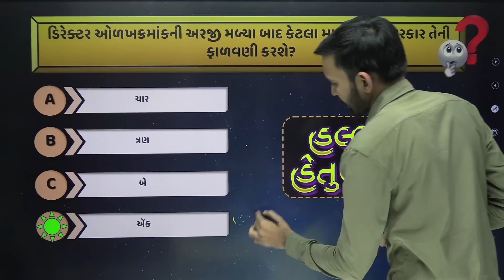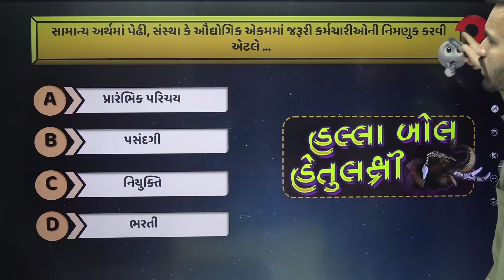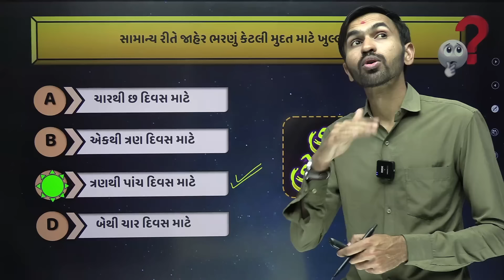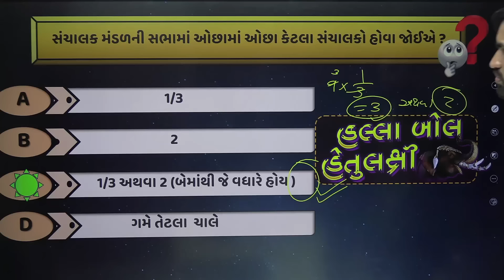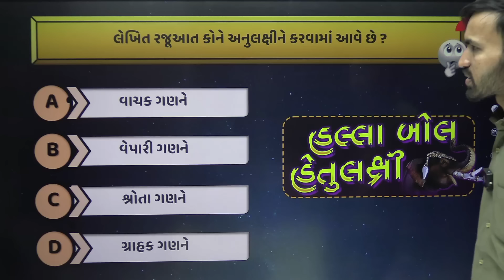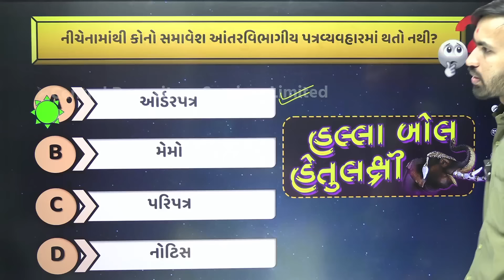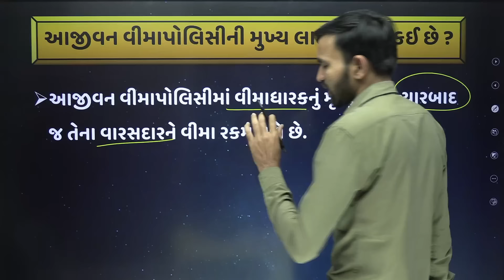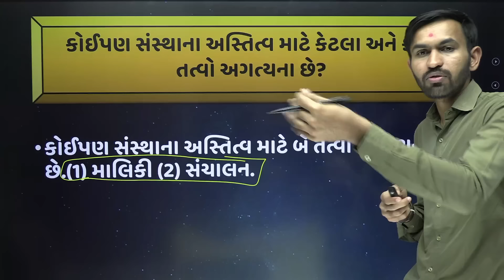Board Exam IMP MARCH 2024 Std 12 SPCC | હલ્લાબોલ હેતુલક્ષી Series | Most Imp Objective Board Exam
Board Exam IMP MARCH 2024 Std 12 English Part 4 | હલ્લાબોલ હેતુલક્ષી Series| Most Imp Objective

Getting ready for the Std 12 English Board Exam in March 2024? Look no further! Dive into Part 4 of our 'હલ્લાબોલ હેતુલક્ષી' Series, focusing on the Most Important Objectives you need to know to ace your exam. 🎓 Whether you're aiming for top marks or need a quick revision, this video is your ultimate guide to success!

🔍Join us as we cover the most crucial objectives, providing insights and strategies to help you excel in your Std 12 English exam. From comprehension to grammar, we've got you covered with everything you need to know.